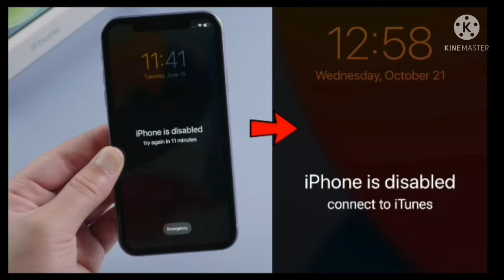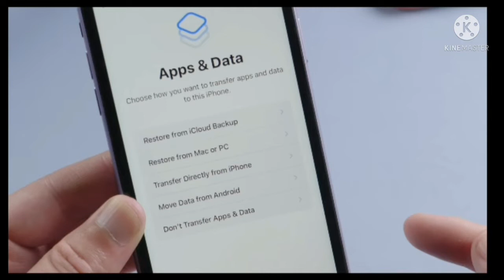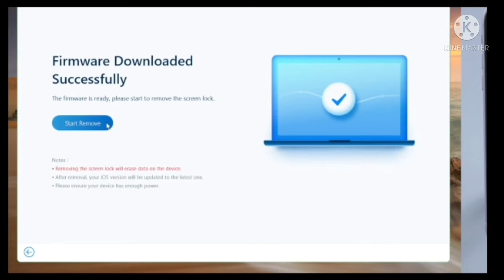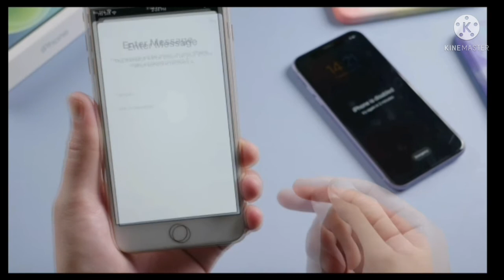How to Restore Apple iPhone Using iTunes Remove Passcode Lock Screen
Options if You Forgot Your iPhone Password
Connect your iPhone to the computer you use to backup your device.
In the iTunes iPhone Management screen, select the “Restore” button.
You will be prompted to enter your iTunes account information. ...
Select the backup to be used for the restore.
If you can't remember your passcode, you'll need to erase your iPhone, which deletes your data and settings, including the passcode. If you backed up your iPhone, you can restore your data and settings after restoring your iPhone.